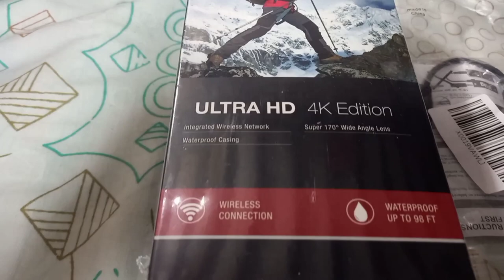Unboxing Akaso EK 7000, 4K edition, I Rig, Guitar 🎸 Sound Pick Up and testing sounds with "Anak"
Unboxing tools for vlogging, simple tools for beginners.
I Rig was used by musicians to amplified guitar sound.
Guitar pick up used to amplified guitar sound.